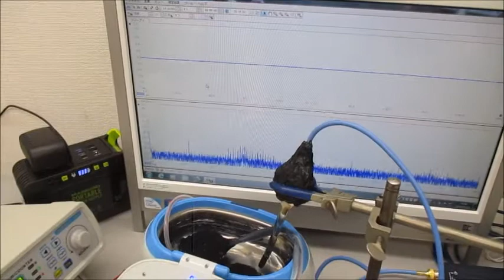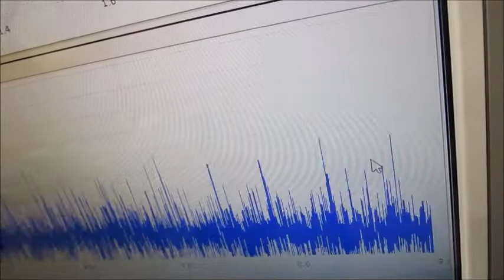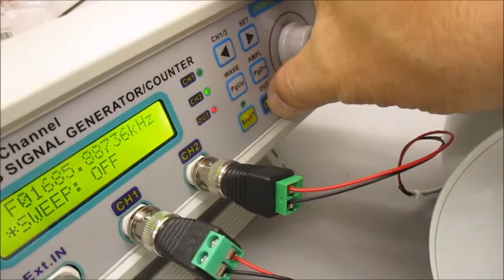超音波システム（音圧測定解析、発振制御） ultrasonic-labo